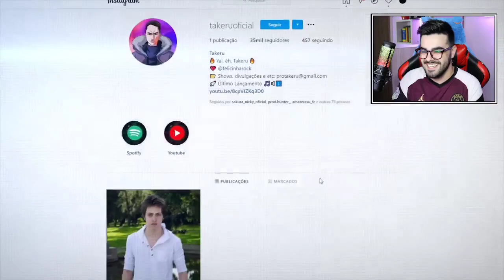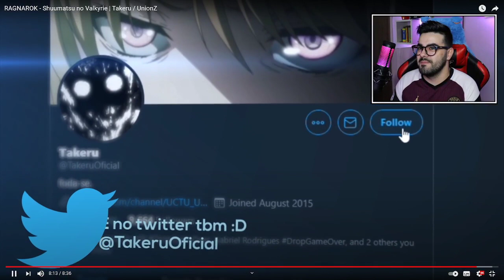NERD REACT - RAGNAROK - Shuumatsu no Valkyrie | Takeru / UnionZ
✅SEJA MEMBRO DO CANAL E GANHE DIVERSOS BENEFÍCIOS!✅

💲 THUMBNAKER💲